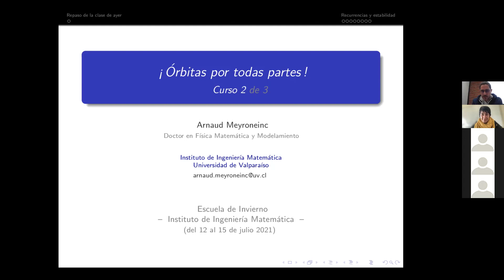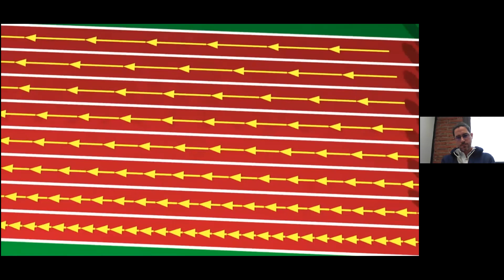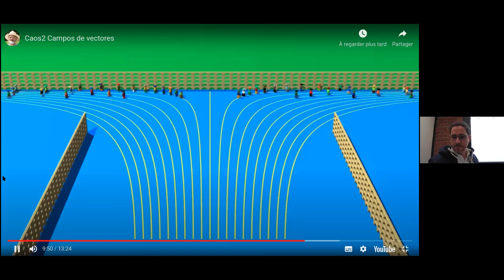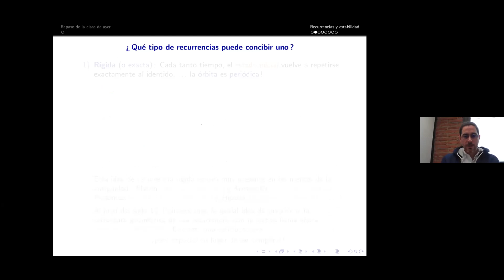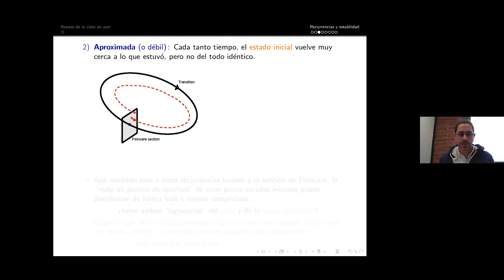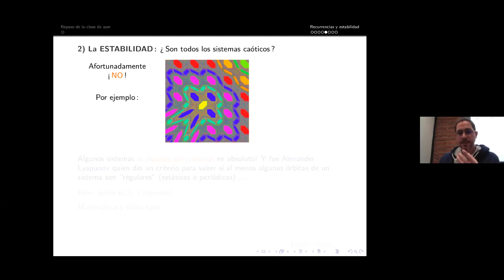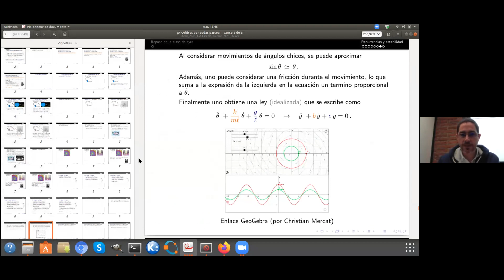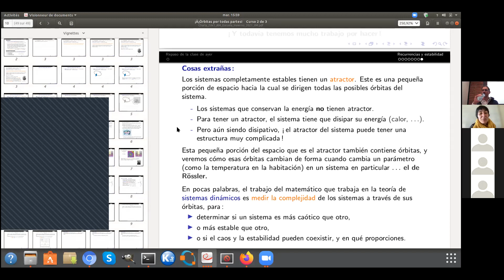Clase 2 - ¡Órbitas por todas partes!, Arnaud Meyroneinc